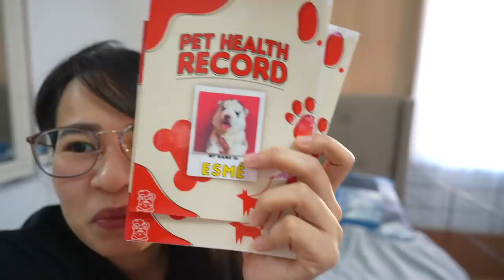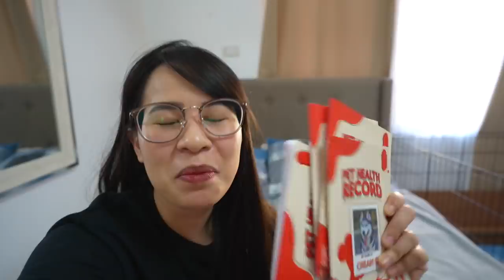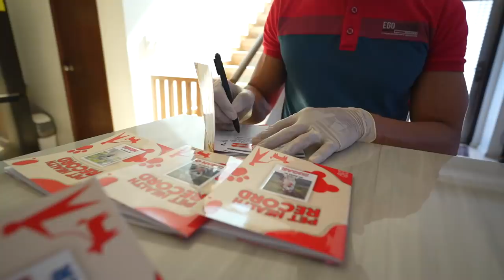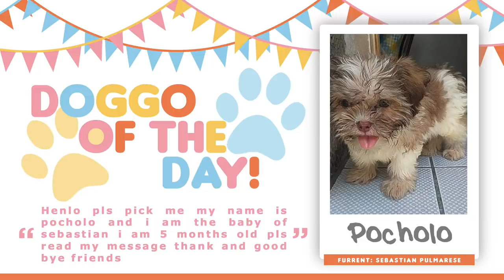DUMILAT NA SILA AT NAG 1ST DEWORMING!!